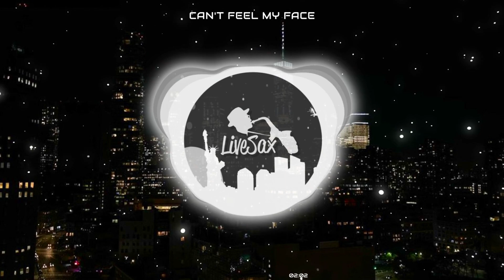Can't Feel My Face/ALEX LIVESAX EDIT